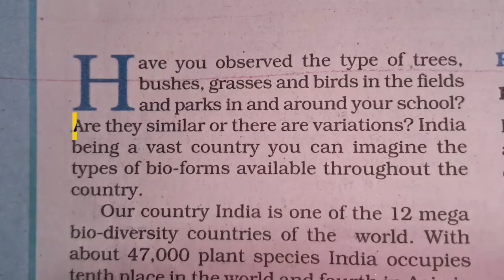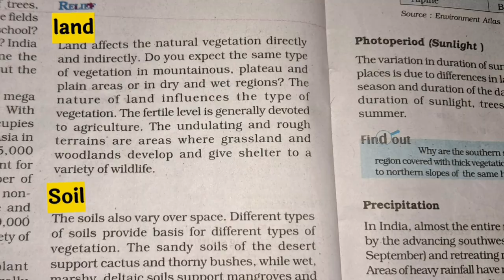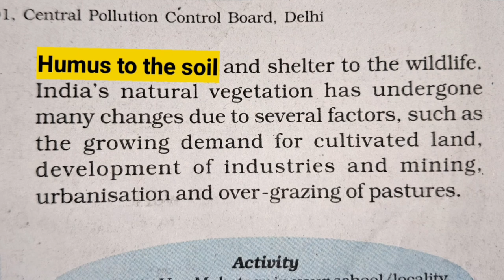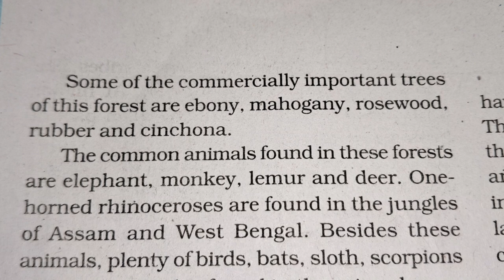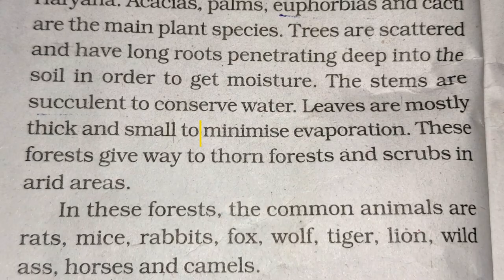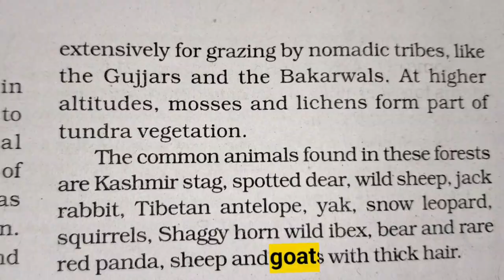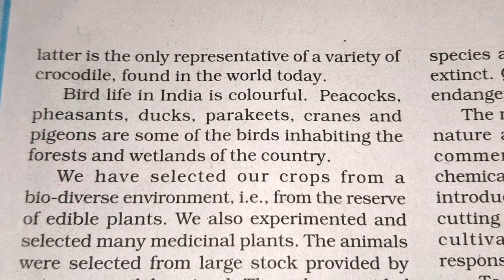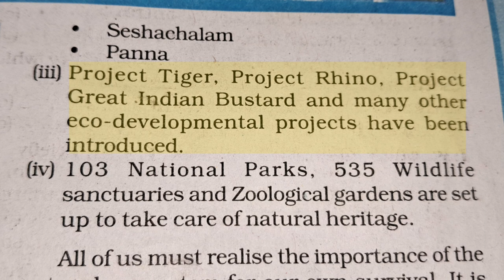Class 9th Chapter 5 Natural Vegetation and Wildlife in hindi